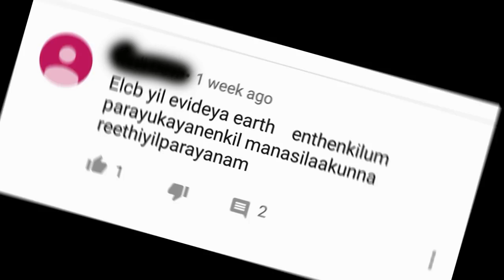Does ELCB have an earth connection| ELCB യിൽ എർത്ത് കണക്ഷൻ ഉണ്ടോ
Does ELCB have earth connection| ELCB യിൽ എർത്ത് കണക്ഷൻ ഉണ്ടോ
Hi,
    Welcome to TechCorner Malayalam.